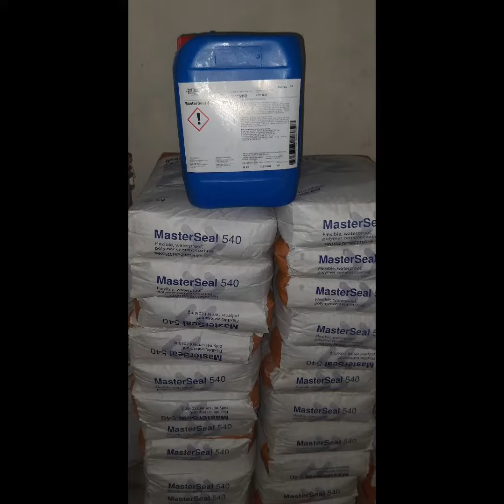BASF Chemicals by Payra Engineering 01726684264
all types of Master Builders solutions former BASF chemical are available by Payra Engineering and construction company Ltd